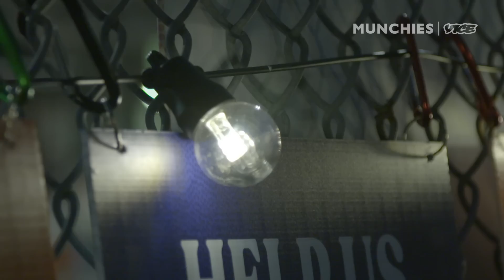This Restaurant Makes Sustainability Cool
Brooklyn bar and restaurant Hunky Dory is determined to function efficiently. Owner Claire Sprouse, who previously tackled issues like water conservation while managing bars in San Francisco, is crazy about working sustainably and is proud of Hunky Dory’s creative initiatives to lighten its environmental impact. From bamboo straws to solar powered string lights, dehydrating food waste and reimagining ice machines, Claire proves that it’s possible to make eco-friendly changes in the restaurant industry.